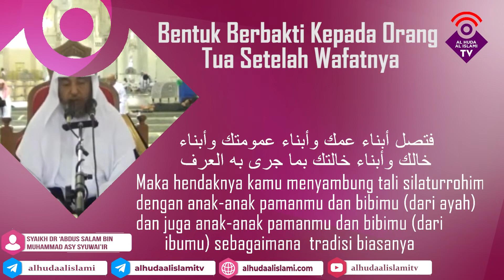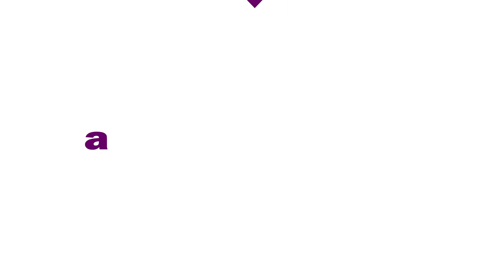Bentuk berbakti kepada orang tua setelah wafatnya - Syaikh Dr. Sami Al Suqair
Beliau adalah salah satu anggota haiah kibariil ulama KSA
Beliau juga adalah pengajar fiqih di fakultas syariah universitas qosim , dan imam serta pengajar di mesjid Syaikh Shalih Al-Utsaimin
Syaikh kita ini memiliki website resmi yang menghimpun pelajaran-pelajaran beliau ,kunjungi yaitu :